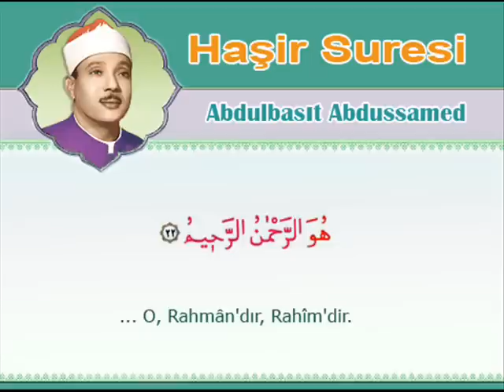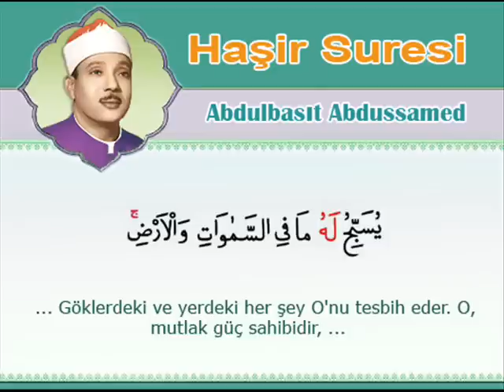Abdussamed Haşir (La yestevi) Suresi Mücevved Hatim Arapça ve Meal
Abdussamed Lev enzelna (Haşr Suresi)